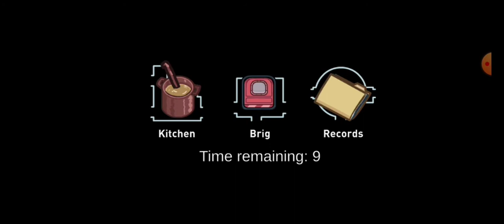PLAYING AMONG US